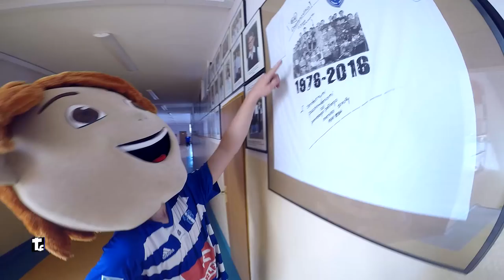Dzień z Wisłą | Trening siłowy, nowy autograf Zapytowskiego i Nafciarz w SP18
Snapuj: wislaplock_1947